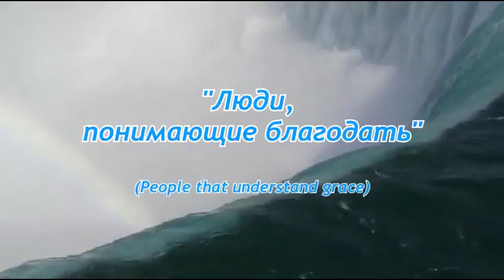2018.02.24_Люди, понимающие благодать_(People that understand grace)